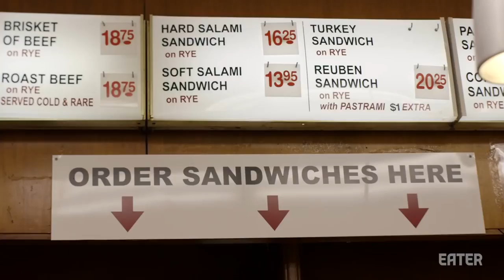Why Katz’s Pastrami Is Still King of Sandwiches